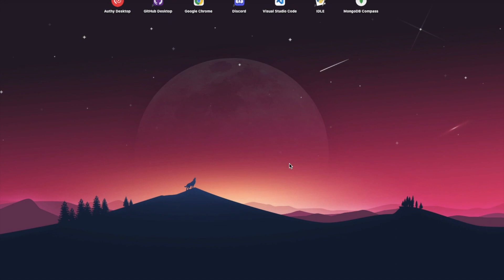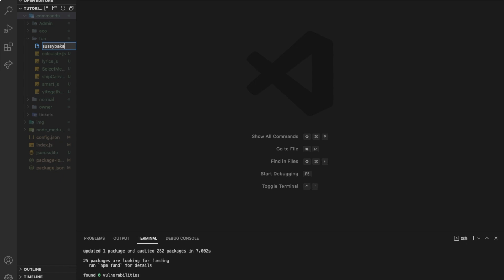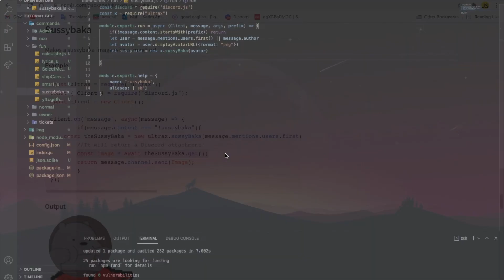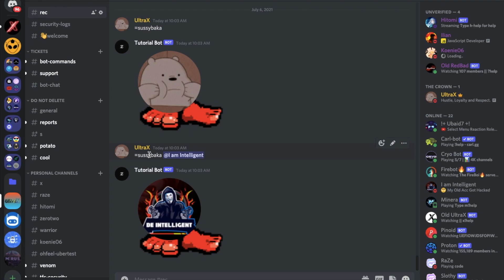HOW TO MAKE A SUSSYBAKA COMMAND USING CANVAS | DISCORD.JS | #83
hello everyone thanks for watching the video hope you enjoyed don't forget to leave a like and subscribe and leave a comment on what u want the next video to be!

for source code (github) join discord server, and you will find it in the information channel in discord

discord.js
canvas
UltraX
SussyBaka
Hello my name is Jeff